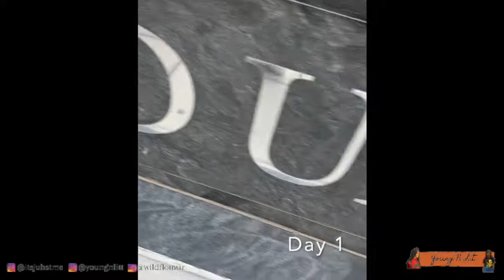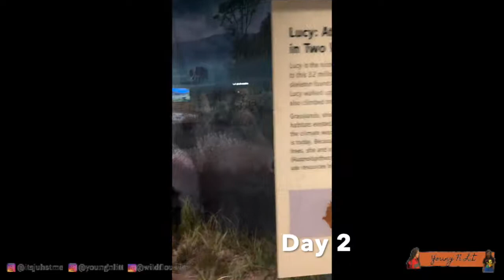Vlog: WE WENT TO DC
Hi! It's Kay & Cam! Where do you want us to got next? Let us know below!!!

p.s. NEWS COMING SOON